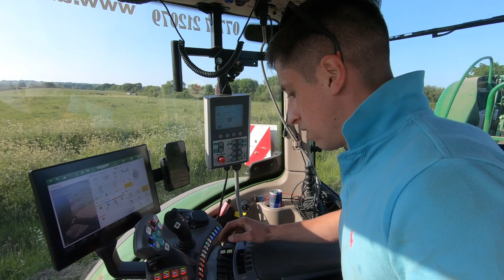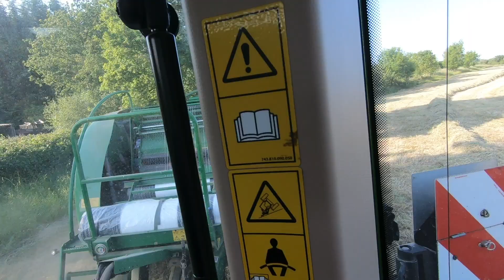A Fendt on our Small Dartmoor Farm!!!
In this taking video I get as far as I can with hay making with my kit. So its time to call in our local contractors.